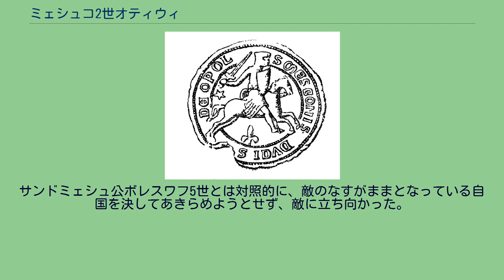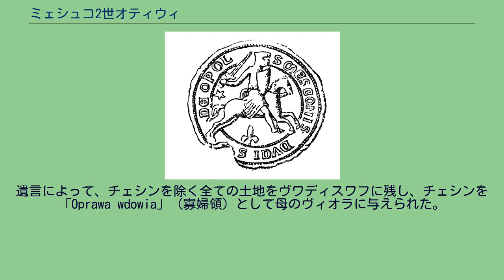ミェシュコ2世オティウィ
シロンスク・ピャスト家
ミェシュコ2世オティウィ（波:Mieszko II Otyły、1220年頃 - 1246年10月22日）は、オポーレ＝ラチブシュ公（在位：1230年 - 1246年）であり、カリシュ＝ヴィエルニ公（在位：1234年 - 1239年、弟のヴワディスワフを共同統治者とした）でもあった。
オポーレ公カジミェシュ1世の長男で、母は恐らくブルガリア人であったヴィオラ。
異称は肥満公（Otyły）である。
1230年の父の死の時点で、ミェシュコ2世と弟のヴワディスワフは未成年であったので、公国は摂政による政治が彼らの母と、ヴロツワフ公ヘンリク1世によって執り行われた。
夫の最後の政策に従って、公爵夫人ヴィオラは教会との緊密な協力という方針をとった。
1233年に、恐らくヴロツワフ公の同意の下、教皇グレゴリウス9世から勅書が発せられ、若い公爵達の養育権が母から取り上げられ、グニェズノ大司教とヴロツワフとオロモウツの司教に与えられた。
1年後、この決定に対する反抗を静めるために、ヘンリク1世はカリシュとヴィエルニを公爵兄弟に与え、オポーレ＝ラチブシュを完全に支配しながらも、それに対する彼らの相続権は否定しなかった。
1238年、ヘンリク1世が亡くなり、息子のヘンリク2世が後を継ぐと、オポーレ＝ラチブシュの摂政政治も引き受けた。
まもなく、ミェシュコ2世は自分達の土地の統治権を要求し始めた。
ミェシュコ2世がいつオポーレ＝ラチブシュの支配を引き継いだのかは定かではないが、恐らく、1238年の後半か1239年の前半であるとされる。
最初に行った政治的判断の1つは、マゾフシェ公コンラト1世の娘ユディタ（1222年/1225年 - 1257年/1265年?12月4日）との結婚だった。
コンラト1世はその統治下で、より広範な自治権をオポーレ＝ラチブシュに与えた。
ミェシュコ2世の母ヴィオラと弟のヴワディスワフはカリシュに残ることを期待された。
カリシュはヘンリク2世の指導下にあった。
ミェシュコ2世の平穏な治世は1241年初めのモンゴルの襲来によって、容赦なく中断させられた。
サンドミェシュ公ボレスワフ5世とは対照的に、敵のなすがままとなっている自国を決してあきらめようとせず、敵に立ち向かった。
この先制攻撃は有利に働き、1241年3月のラチブシュの戦いにおいて、オドラ川沿いでモンゴル軍の一部を捕えることに成功し、ヘンリク2世に防御を固めるための時間を与えた。
しかし1241年4月9日に、モンゴル軍とキリスト教連合軍とがレグニツァの戦いで激突、総大将のヘンリク2世は戦死した。
そこでミェシュコ2世は、戦闘の決定的瞬間にモンゴル軍によって退却させられるという失態を演じた。
このことはキリスト教連合軍の決定的敗北の主な理由の1つである。
1241年5月には既に、ミェシュコ2世はモンゴル軍によって荒廃させられた領地の再建を始めた。
1241年に弟のヴワディスワフは成人と宣言され、領土の統治が行えるようになった。
ヴワディスワフはヘンリク2世からカリシュ公国を与えられることで満足し、オポーレ＝ラチブシュ公国は習慣的な分割から免れた。
ヴワディスワフの権威は、ヴィエルコポルスカの公達によってすぐに脅かされており、彼らはこの土地を取り戻したがっていた。
この問題の解決の糸口を見つけるために会合を重ねたが（例えば、1243年3月25日にコジュレ近くのメフニツァなどで）良い結果は出ず、1244年にヴワディスワフはカリシュから追い出され、ヴィエルニのみの支配を維持していたが、最終的には1249年にそこも失った。
1243年に、ミェシュコ2世の軍はクラクフ公位をめぐる争いにおいて、義父のマゾフシェ公コンラト1世を支援したが、ミェシュコ2世がボレスワフ5世に対するさらなる報復的遠征をさせたという事実があるにもかかわらず、2人が互いに不審を抱いていたために、マゾフシェ＝オポーレ軍は敗れた。
ミェシュコ2世がリルフの要塞を獲得した時、協力はたった3年で有形の利益をもたらした。
しかし、ミェシュコ2世の突然死によって、この土地とオポーレ＝ラチブシュ公国との恒久的な連合は妨げられた。
内政面において、ミェシュコ2世はドイツ法の下の移民の広がりについて（ほとんど成功しなかったが）父の政策を続けようとした。
ドイツ騎士団に対して細心の注意を払い、彼らは高地シロンスクに高価な財産を築いた。
一方、オポーレ近くのチャ...